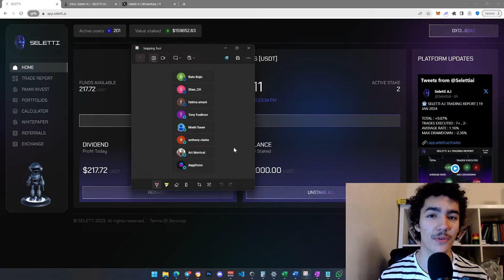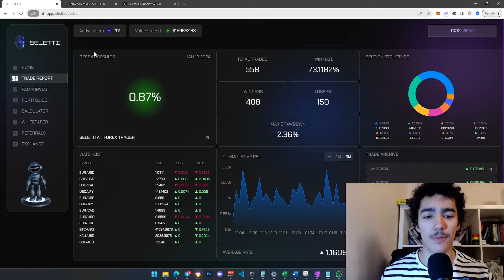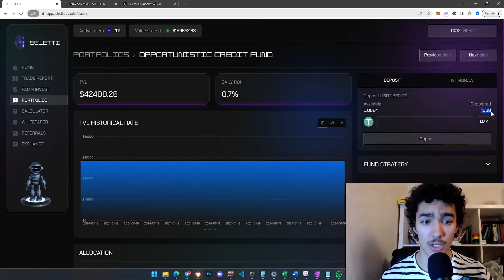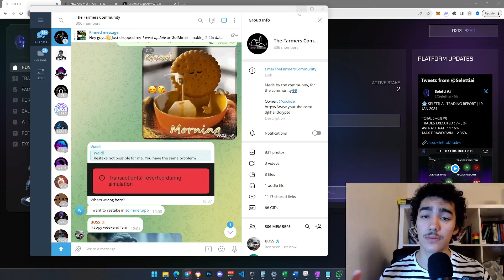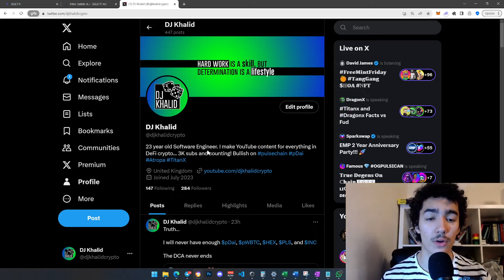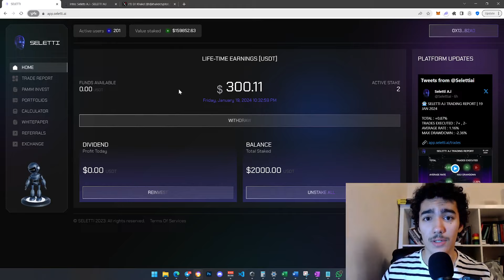How I made $200 in 14 days... Seletti AI (Forex Trading Bot)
*Averaging 1.16% DAILY ROI* Be ready for the bull run!

💌Support my small channel to get you guys more content like this :)

 This will make millionaires... Pulsechain Maxi here!😎
The PulseChain community officially just went viral guys...
CAN THE PDAI REACH 1 USD? 800x pump away from 1$
CAN $ATROPA BE THE MOST LIQUID CRYPTO ASSET EVER and reach 5-10$!
Those tokens can explode the pulsechain network🚀

Quantitative Forex PAMM:
Rewards : 0.1% - 4.6% Daily
Minimum Investment : 500 USDT
Maximum Investment : ∞
Management Fee : 15% of dividends

Fund Strategy:
The Quantitative Forex PAMM Fund is a managed, automatic forex trading system that is powered by the Seletti A.i. The Seletti A.i continuously analyzes financial data, including historical price movements, market news, technical indicators, and more. It uses this analysis to make data-driven decisions about future market trends and potential trading opportunities.